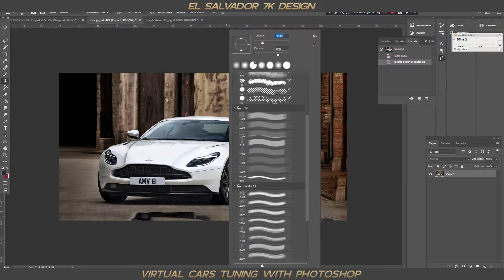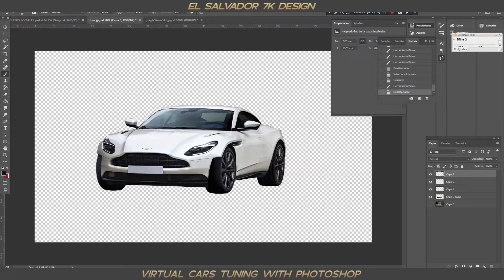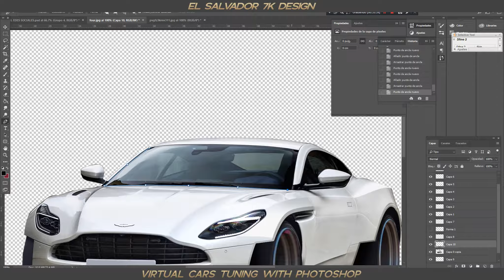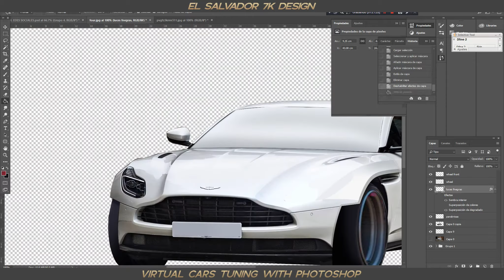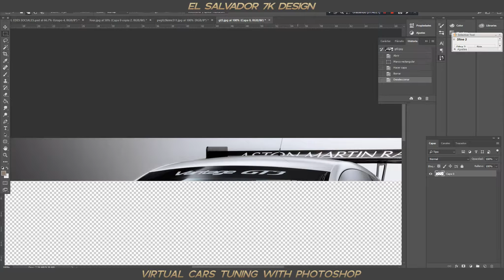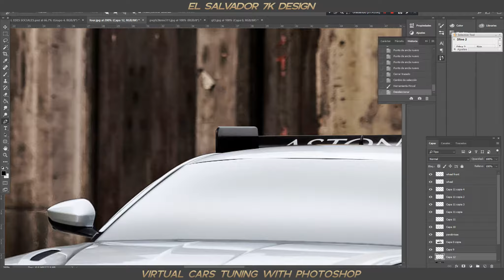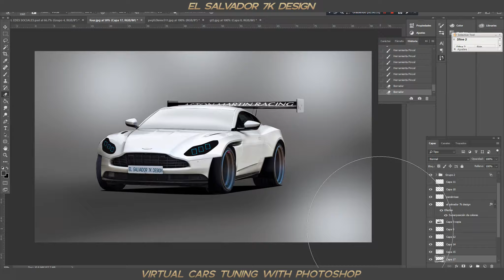ASTON MARTIN DB11 VIRTUAL TUNING - TIMELAPSE PHOTOSHOP